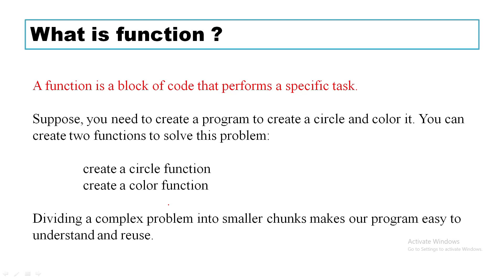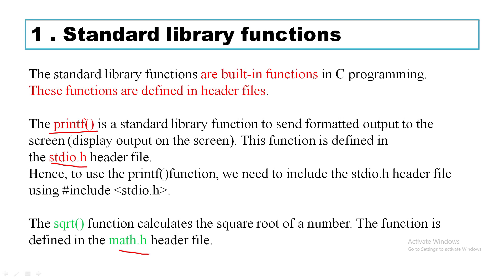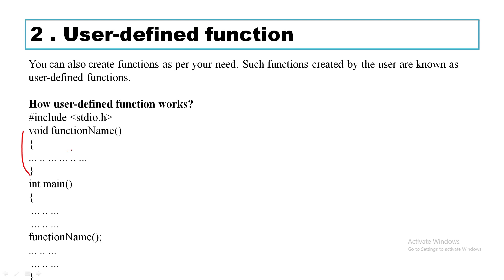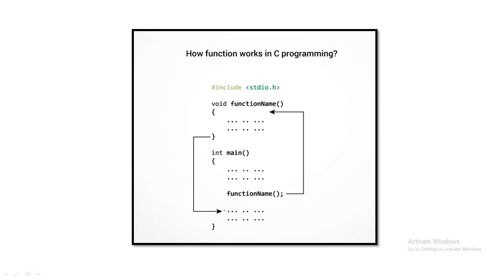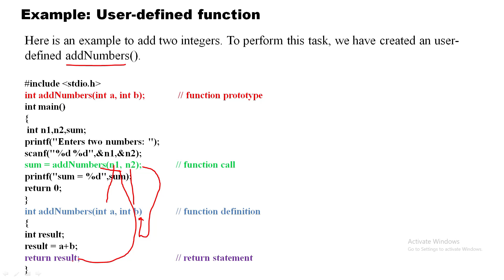COMPUTER SCIENCE| PROGRAMMING CONCEPTS IN C| FUNCTIONS IN C | PART 2 |MALAYALAM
In this video  discussing about Functions in C